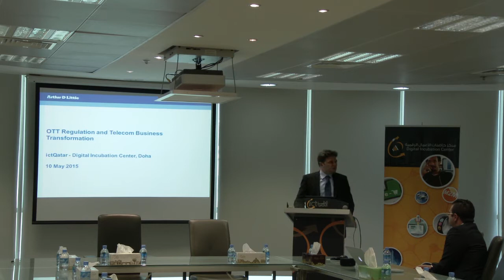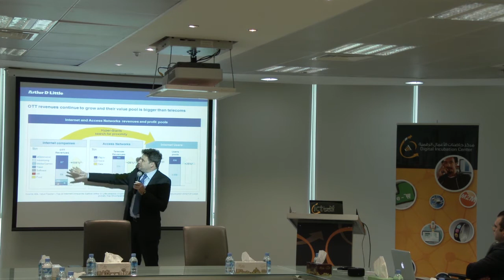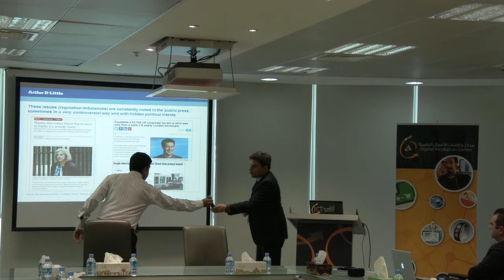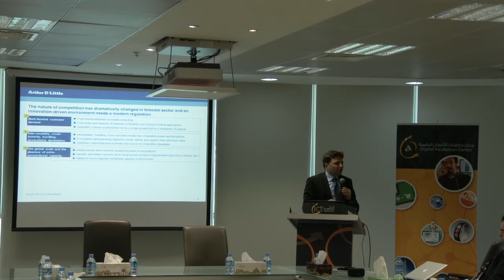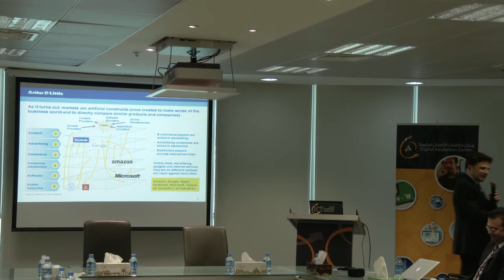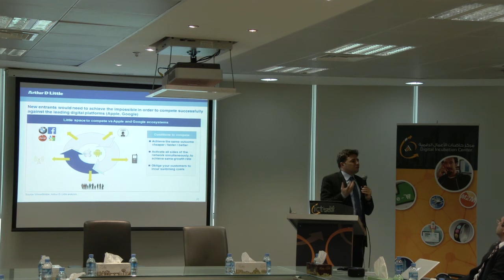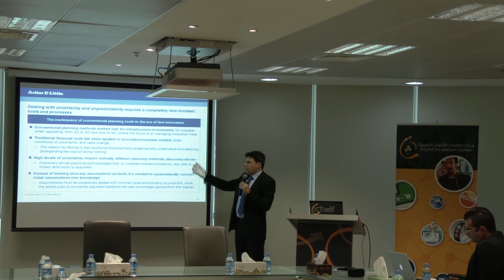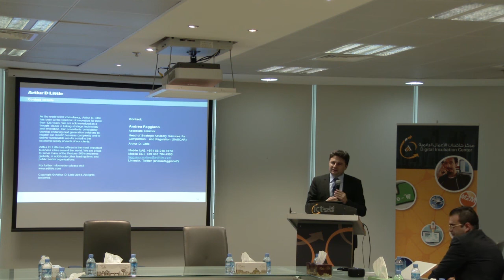OTT regulations - Mr. Andrea Faggiano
Mr. Andrea Faggiano, Associate Director at Arthur D. Little’s, will talk about OTT regulations and Telecom Business Transformation